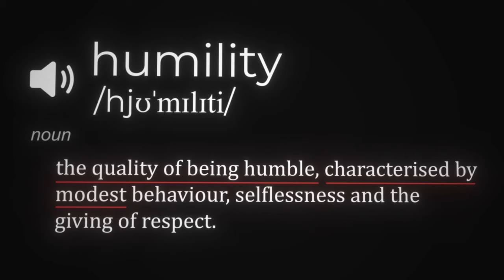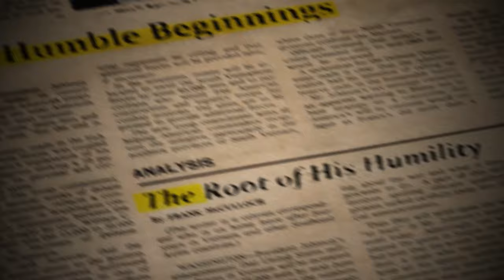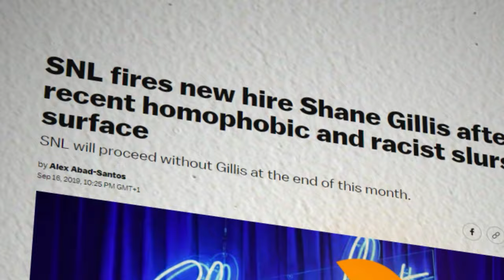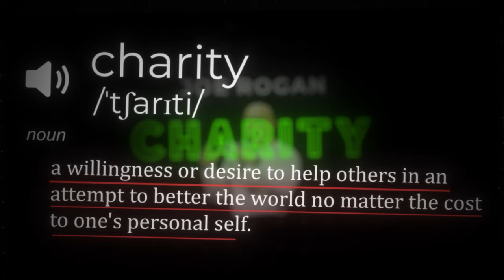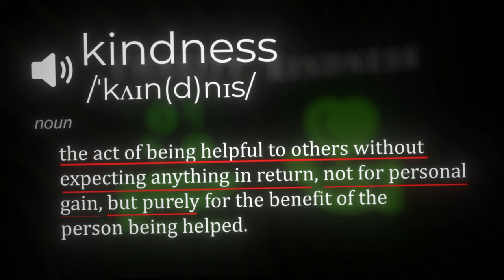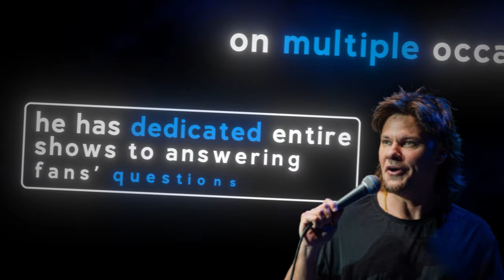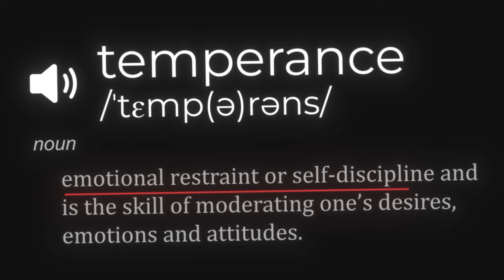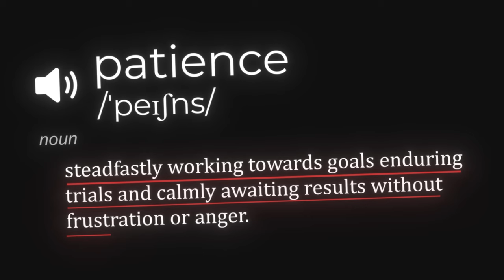The 7 Heavenly Virtues as Comedians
Here is the 7 heavenly virtues as comedians.